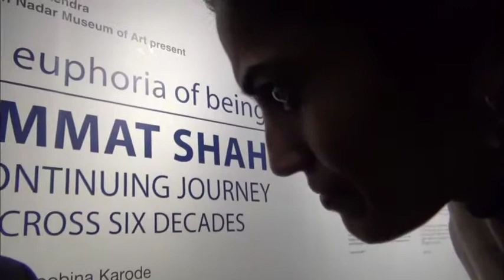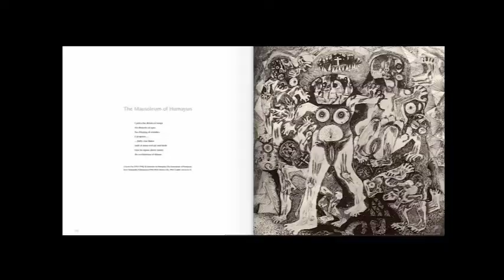Promo- film on Himmat Shah - 'Hammer on the Square' Ravi Shekhar film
'Hammer on the Square' is an hour long film on the life and works of artist sculptor Himmat Shah,  now at 87, he is still active in the search of his new sculpture.
Enjoy the promo and wait for the film !